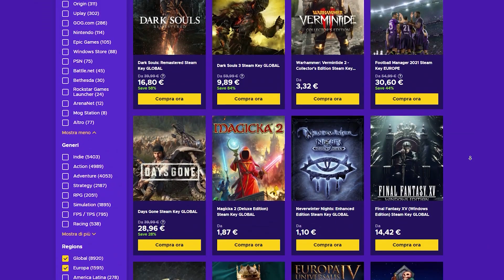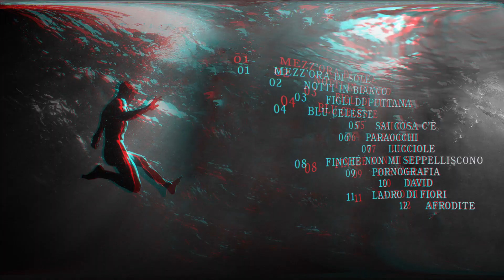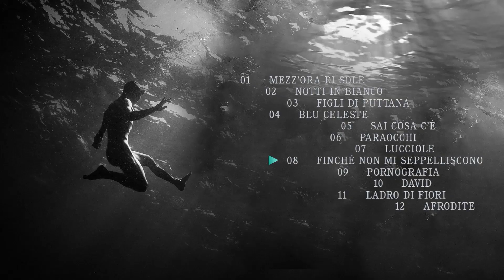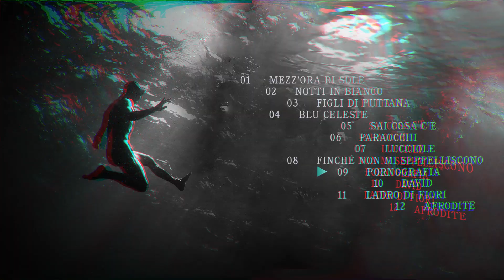Blanco - Blu Celeste | G-I-G-A-N-T-E!!!🤯 (REACTION)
▬▬▬▬▬▬▬▬▬▬▬ஜ۩💎۩ஜ▬▬▬▬▬▬▬▬▬▬▬▬▬▬
▓▓▓▒▒▒░░░▒░▒▒░▒░ LEGGIMI ░░░░▒░▒░▒░▒░▒▒▒▓▓▓
▬▬▬▬▬▬▬▬▬▬▬ஜ۩💎۩ஜ▬▬▬▬▬▬▬▬▬▬▬▬▬▬
📌Ditemi cosa ne pensate del video con un commento!
📌COLLABORAZIONI
PASSA ANCHE DA:
MINIATURE E INTRO
📷Miniatura:
🔶Le faccio io con Photoshop
📌Se vuoi chiedermi qualcosa in privato,scrivimi sul mio profilo instagram!
DOMANDE FREQUENTI
🔶Registro con una Lumix G8
📌 Con cosa edito i video?
🔶Per editare i miei video uso Adobe Premiere
📌Che mouse ho?
🔶Klim Skill
📌Che tastiera ho?
🔶Klim Domination
📌Che cuffie ho?
🔶Ho le Klim Puma
📌Che microfono ho?